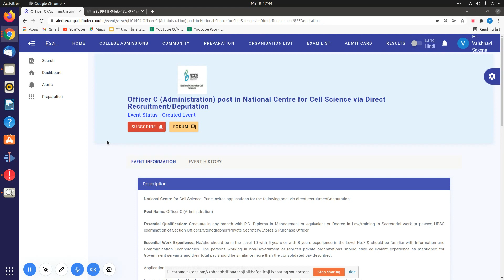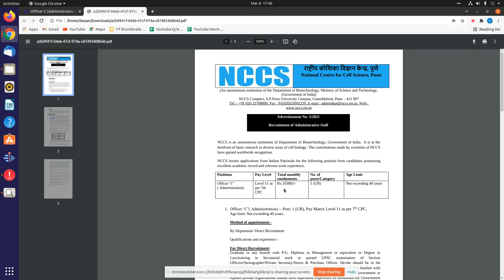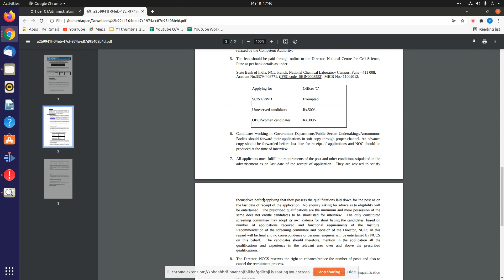Officer C (Administration) post in National Centre for Cell Science | Direct Recruitment/Deputation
Advertisement Number-05/2021

""Topics:-
sarkari job
govt jobs
apprenticeships 2022
fellowships 2022
sbi vacancy 2022
deputation 2022
Deputation 2022

10th Pass Sarkari Naukri 2022,सरकारी नौकरी March 2021, Jobs june 2021,Employment News,